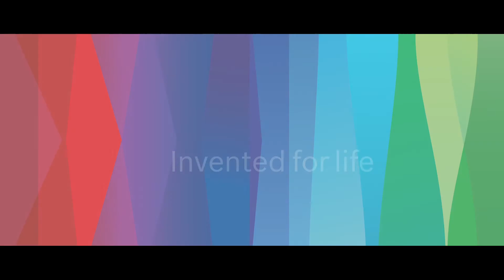Bosch Vivatmo - EN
With Vivatmo, Bosch Healthcare Solutions is now bringing a recognized exhaled breath measurement system out of the physician’s office straight into patients’ homes. The Vivatmo system creates the prerequisites for the best possible diagnostic support as well as therapy and progress monitoring. Experience with us products and services that are “Invented for life”